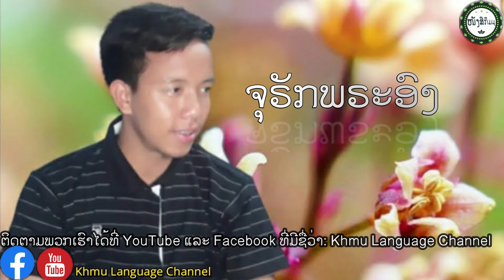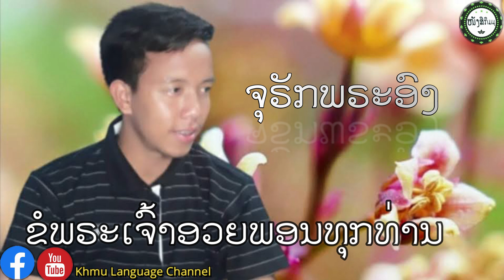ຈຸຣັກພຣະອົງ / ຂ້ານ້ອຍຢາກຈະຮັກພຣະອົງ/ I want to love you Lord.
Khmu Christion Song
ເນື້ອເພງ
1. ຈຸຣັກພຣະອົງ ຈົງຣັກອິອັນໝັນ
ຈຸໞູໟສະຫວັນ ໞາຍຈໍຣໍພຣະເຈົາ
ທາອັຫສຶງອອຈ ຈິຕອຈໞົນລົງພິດ
ຈຸເດະສີວິດ ດະຫລົງງອຣສະຫວັນ
2.ທາບໍຣັກອິ ຣັກພຣະເຈົາໞົນຫນຳ
ຈຸໞູໟສະຫວັນ ອັນປຶຣເນິງພຣະເຈົາ
ດະແຕງໞົນສົວ ເສັຫໂທດດະລັອຫເດ
ປິຈຫຶຣເຍືອມຫມັງ ເວັຣຕັງຫຶຣເຍືອມຫຶມເມະ
R.ເວນກຳຍາມໄນ່  ເຫມືອນສຶງບຣຽງແຕງ
ບຣອມຕາຍບຣອມແຫມ  ຕຸກຕິດຕໍດະຽົງ
ຕຶຣເເນມສຶຣເມິ  ຫຶຣເຍືອມເດະພຣະອົງ
ເບືອນເດຽົງຫານ ດະສອອງກາງແຄນ
3.ຍອມໂລຈສີວິດ  ສຶງຣັກອິຫນັກແຫນນ
ເບືອນຫານເບືອນແດນ ກາງແຄນທໍລະມານ
ຕຶຣແນມສຶຣເມິ  ທົນທຸກຢັອຫເຫຣິງນານ
ທົນຢັອຫໄບເບືອນ ໂລຈຫຶຣເຍືອມຫານເພືອອິ